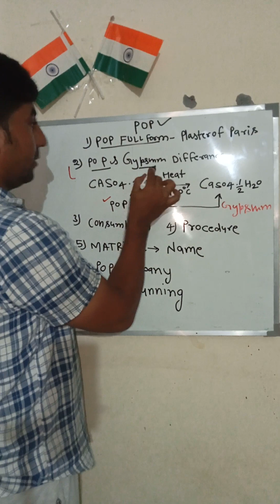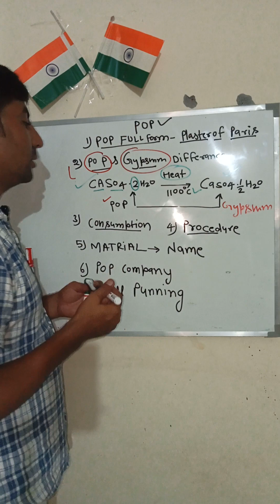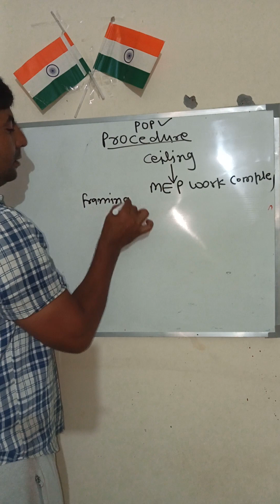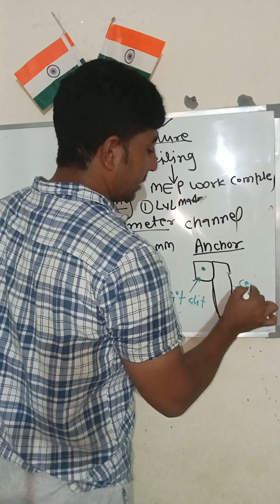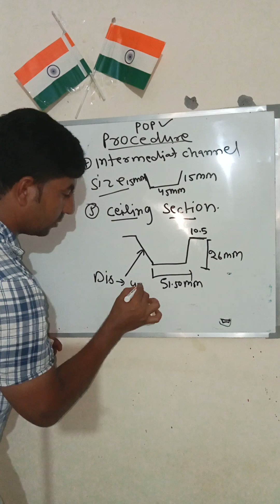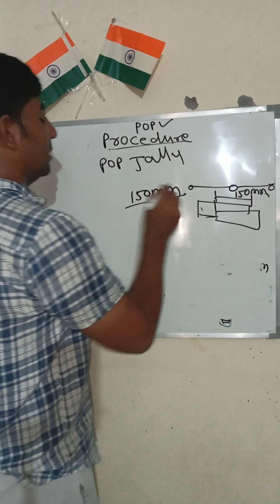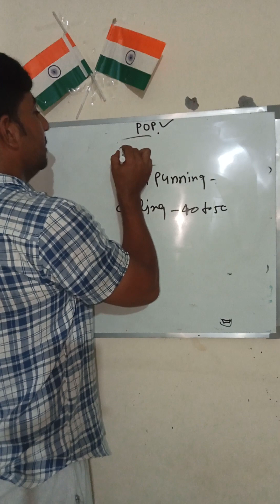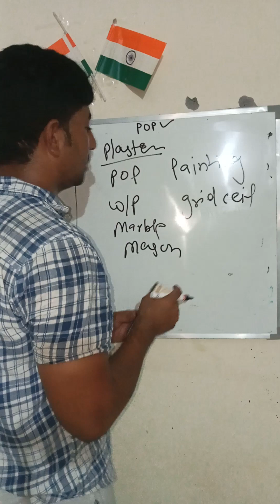pop ceiling work frame ,how To making pop framing 1Sqm Required Pop Gypsum Plaster Calcultion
pop ceiling work frame ,how To making pop framing